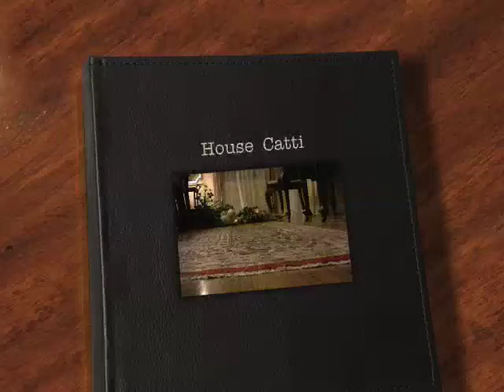Catti Caper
What happens while living in a house from a cat's point of view.